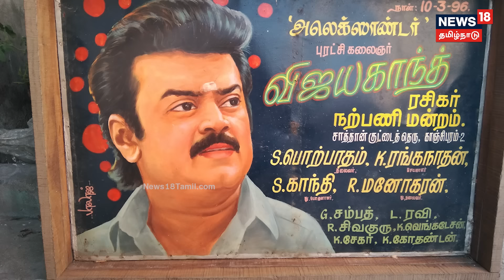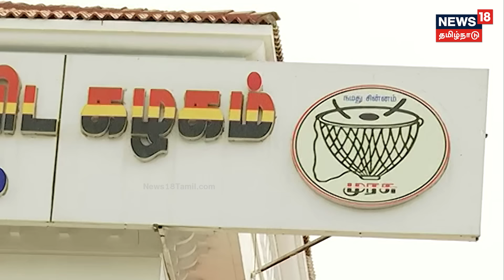விஜயகாந்த் செய்த சம்பவங்கள்.? | Vijayakanth Special | N18V